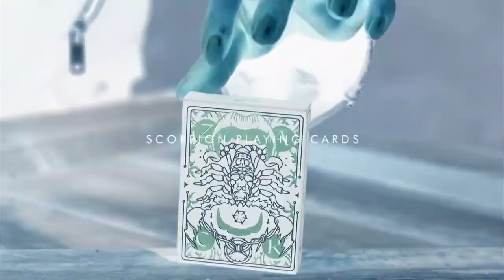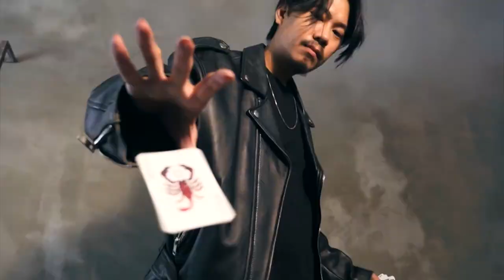Scorpion Playing Cards by Zack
YouTuber Magician Zack Liu's scorpion deck.

- Black Paper tuck embossed with purple & silver foil.
- Paper stock / Vintage Paper Stock.
- Finish / Legendary finish.